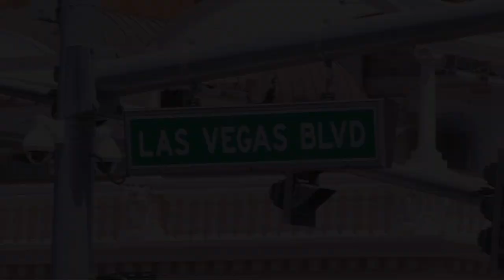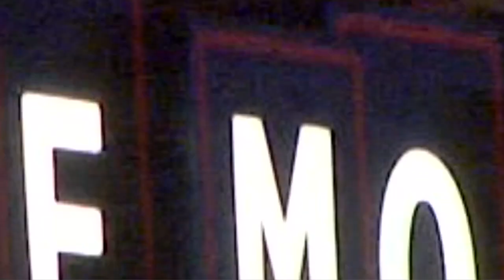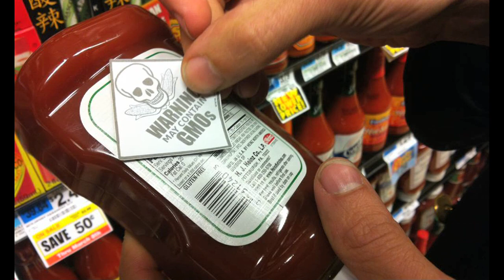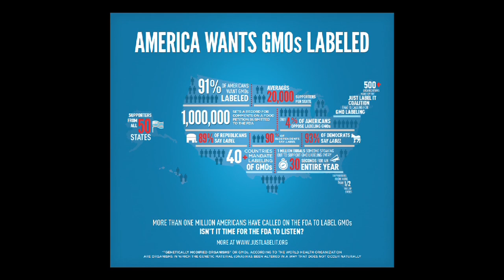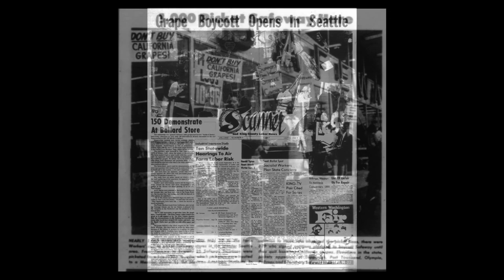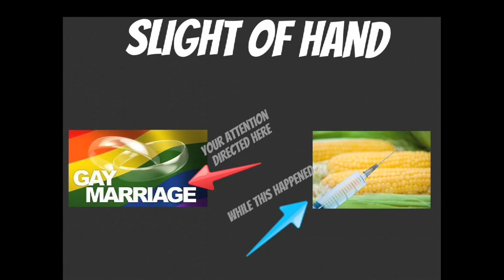March Against Monsanto | Corn and Currency Revolt | GMOFreeVegas.com (HD)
Boycott Corn and Buy Back Your Vote!!!

So what are we going to do about GMOs?

Well, to begin, we advocate the labeling of genetically engineered food (or food with "GMOs"). Regardless of how you feel about the GMO issue, we can all agree that we should at least have a choice of being informed about what we put into our bodies. We won't have a choice until these foods are properly labeled.

We at GMO FREE VEGAS have all talked to so many people about this issue, and we hear you. We know! Eating organically is not easy. It's not as cheap as junk food and, personally, the hardest thing for a lot of us is the lack of convenience. So we have decided to simplify our fight and take it all a step further.

We must remember who we are fighting in this battle. We are fighting corporations selling us poison, backed up by corporations making us poison, and corporations ONLY respond to one kind of vote; the vote we make with our dollars. Recently Yoplait faced so much criticism over high fructose corn syrup that they removed it from ALL of their yogurts. Right before and after the March Against Monsanto in May, we saw major corporations like Whole Foods, Target and Chipotle make announcements about deciding to label and/or phase out GMOs. This is happening because of us. Because we will solve this by making demands as consumers first.

First, we are going to challenge the corporations. In 1965 a labor dispute between a union called the United Farm Workers and the growers of table grapes in California exploded. A young Cesar Chavez proposed at a church meeting to support the Filipino farm workers by instituting a boycott of grapes. At its height, this protest of grapes, that weren't even poisonous, was supported by over 13 MILLION americans. Guess what? We are going to do better than that. Starting RIGHT NOW, we are going to boycott GMO corn. That is all you have to do, don't buy corn. Corn on the cob, corn in a can, corn in a mix at a restaurant, any visible kernels of corn. All we are asking people to do right now is BOYCOTT GMO CORN. This is going to be a clear, completely simple message that will definitely get back to it's makers. In the late 60s, the grape boycott was so powerful grocery stores and restaurants refused to even stock grapes, which eventually lead to the UFW winning their fight, and we are going to win ours.

Second, we need to challenge the government. The scariest part of this entire situation is the fact that. We PAY our hard earned money to support our executive, judicial and legislative branches of government. Those branches of government, in turn, are supposed to protect us from harm. Every part of this system has failed us. On March 26th, a farm bill dubbed the "Monsanto Protection Act" was signed, right under our noses. When the details about it came out, our representatives claimed they didn't read it, they didn't understand it, or they had nothing to say for themselves at all. This protection act is set to expire Sept 30. And without interception, it will probably simply carry over to renewal because our representatives are paid by these companies to vote against us. We tried signing petitions to repeal it, but the bill wasn't repealed. So this time, we are going to one up them.

We are asking for you to hand write your congressmen and ask if you can buy your vote back. We are asking for you to include $1 with your letter, put it in an envelope, stick a stamp on it and send it to their local office. Since they only understand money, and were bribed into signing this bill with as little as $1000 paid by Monsanto, our $1 bills will speak volumes. They can ignore petitions, they can ignore form letters, but your representatives can NOT ignore thousands of $1 bills sent to their offices. We are calling this our Corn and Currency Revolt. We are simply asking you to not buy corn, and to send a powerful message to your representatives in the only language they speak... money.

Third, we are asking you to show up on OCT. 12th for the next national/global March Against Monsanto. On May 25th, Las Vegas showed up in mass with 3000 protesters all dressed in red. If you don't live here, we challenge you to beat it, and if you are one of our neighbors... We challenge you to double it.

Because we will not stand for poison, we will not stand for cronyism... and that is why we March Against Monsanto.

Credits:
Interviewer: Robbie Andrew
Angie Morelli - Organizer of GMO Free Vegas.
Featured Speakers:
The Entire GMO Free Vegas Team and supporters who made this all possible